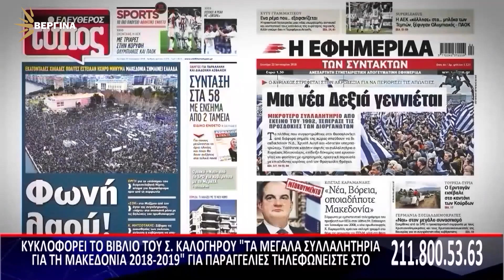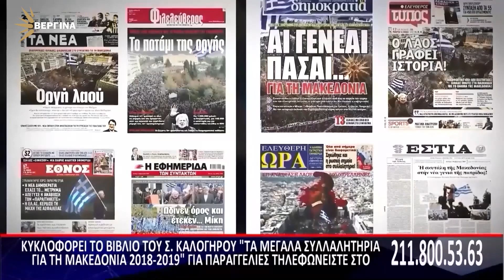ΣΧΟΛΙΑΖΟΝΤΑΣ ΤΗΝ ΕΠΙΚΑΙΡΟΤΗΤΑ 22 05 2024 B ΜΕΡΟΣ | ΣΤ. ΚΑΛΟΓΗΡΟΣ | Ι. ΠΑΝΑΓΙΩΤΟΠΟΥΛΟΣ–ΚΑΘΗΓΗΤΗΣ ΕΚΠΑ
ΙΩΑΝΝΗΣ ΠΑΝΑΓΙΩΤΟΠΟΥΛΟΣ – ΚΑΘΗΓΗΤΗΣ ΘΕΟΛΟΓΙΑΣ ΕΚΠΑ

ΚΩΣΤΑΣ ΙΑΤΡΙΔΗΣ – ΑΝΤΙΠΤΕΡΑΡΧΟΣ ε.α.

ΑΛΕΞΗΣ ΜΗΤΡΟΠΟΥΛΟΣ – ΠΡΟΕΔΡΟΣ ΕΝΥΠΕΚΚ – ΚΑΘΗΓΗΤΗΣ ΕΡΓΑΤΙΚΟΥ ΔΙΚΑΙΟΥ